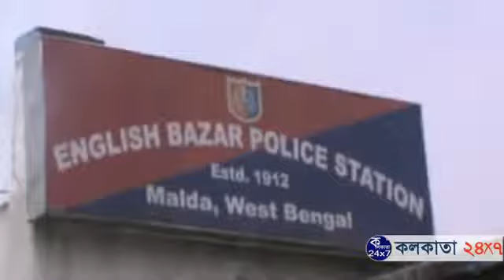আরপিএফের চোখে ফাঁকি দিয়ে রেল কোয়ার্টারে চুরি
আর পি এফ ব্যারাক থেকে ঢিল ছোড়া দূরত্বে ভয়াবহ চুরির ঘটনা ঘটল মালদহ শহরের ঝলঝলিয়া এলাকার এক রেল কোয়াটারে।